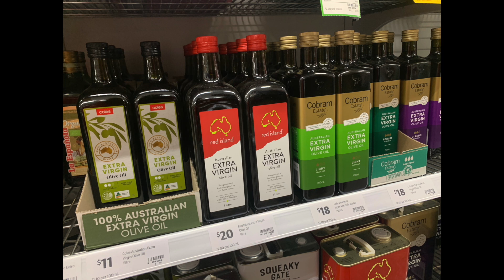Vlog 29 - Explore Devonport TAS 2023 (End Part2)- ជីវិតគ្រួសារខ្មែររស់នៅដេវិនផត តាស់ស្មានីញ៉ា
During visit Khmer family at Devonport, we have a lot of fun,.. and make our memories unforgettable ,.. with food, places, fishing fun, weather and meeting Australia friends... ស្វែងយល់ពីជីវិតគ្រួសារខ្មែរដែលមករស់នៅកោះ តាស់ស្មានីញ៉ា បានបន្សល់អនុស្សាវរីយ៏ច្រើនរាប់មិនអស់ទេ។